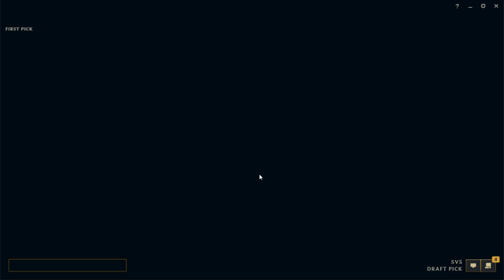sHiTtAlk Podcast | #01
Ein Podcast in dem niemand weiß worum es geht außer mir und meinen Gästen